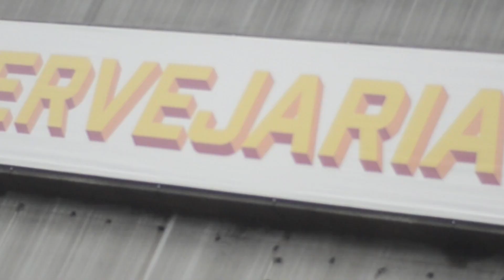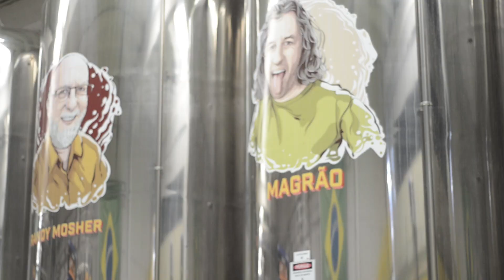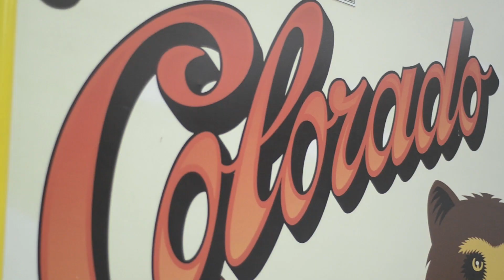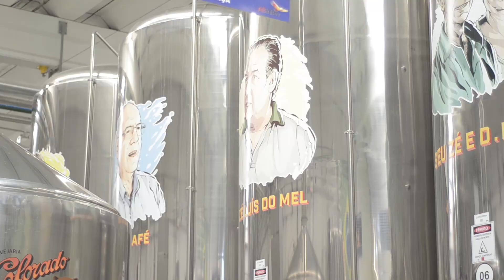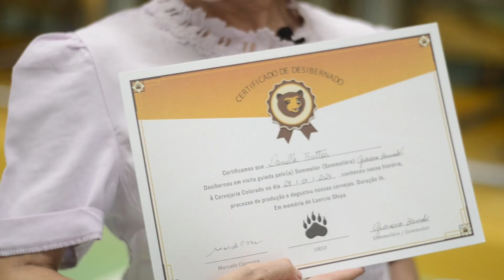TOUR CERVEJEIRO, ATRAÇÃO EM RIBEIRÃO PRETO-SP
Vem comigo conhecer a produção de uma das mais tradicionais bebidas do Brasil.